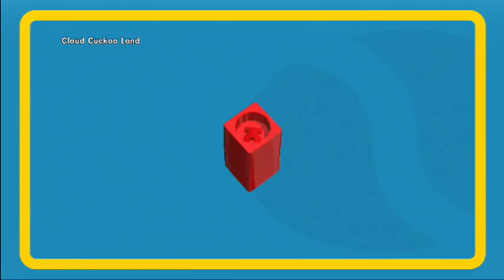The Lego Movie Videogame - Wear Clothes... Check! Trophy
shows video of The Lego Movie Videogame - Wear Clothes... Check! Trophy